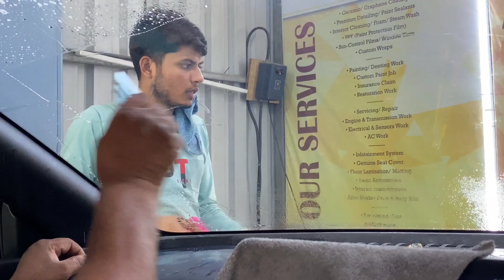BYD | BUILD YOUR DREAMS protected with PPF (Paint Protection Film) | H9 AUTOMOTIVE | ARMINDA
One roof for every service that you need!

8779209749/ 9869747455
Our Services :-
• Ceramic/ Graphene Coating
• Premium Detailing/ Paint Sealants
• Interior Cleaning/ Foam/ Steam Wash
• PPF (Paint Protection Film)
• Sun-Control Films/ Window Tints
• Custom Wraps
• Painting/ Denting Work
• Custom Paint Job
• Insurance Claim
• Restoration Work
• Servicing/ Repair
• Engine & Transmission Work
• Electrical & Sensors Work
• AC Work
• Infotainment System
• Genuine Seat Cover
• Floor Lamination/ Matting
• Basic Accessories
• Interior customization
• After Market Parts & Body Kits
• Pre-owned Cars
& Much more..

*Address:-
H9 AUTOMOTIVE
Sai Anand Apartment, Beside Rainart, Shastri nagar, Thane- West, Maharashtra 400606